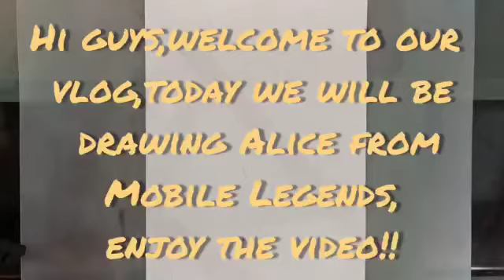Drawing Alice Divine Owl | Mobile Legends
VLOG 152
Hi guys ,today we will be drawing Alice (Divine Owl) from Mobile Legends, enjoy the video!!